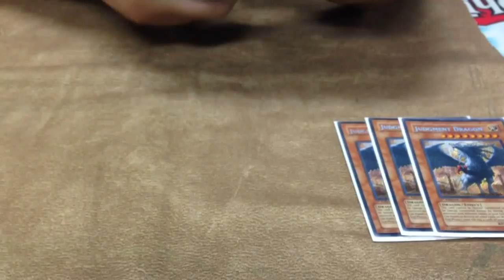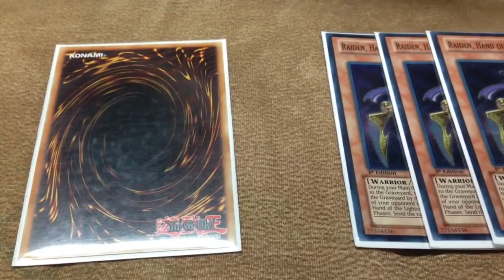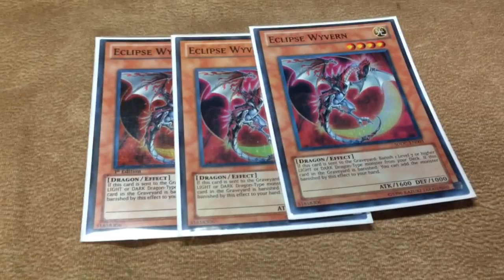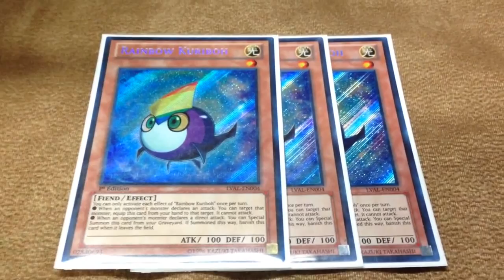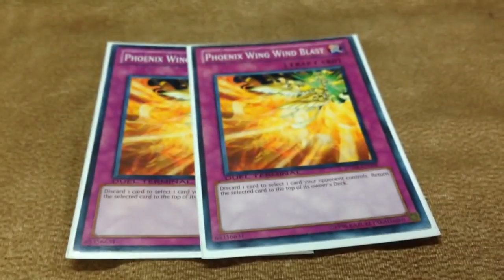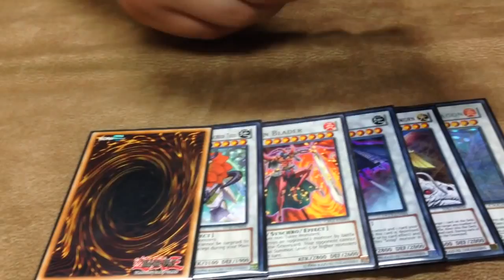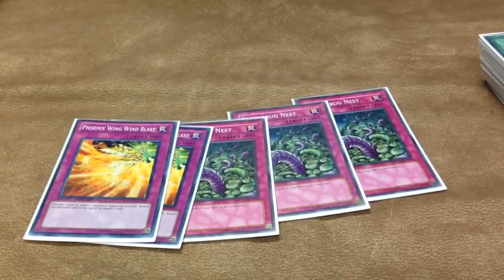UPDATED Lightsworn Deck Profile! - June 2014 (StarstrikeDuelistX)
*mills 3 Judgment Dragon*
** STAY IN CONTACT WITH ME **